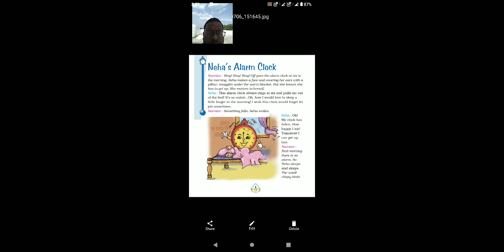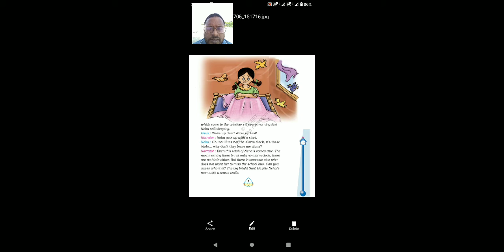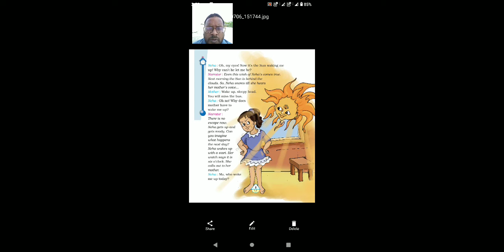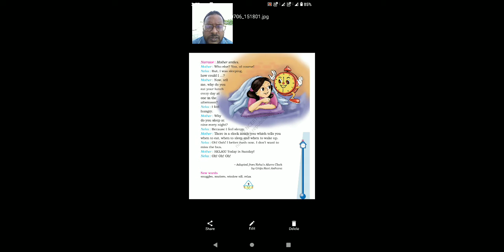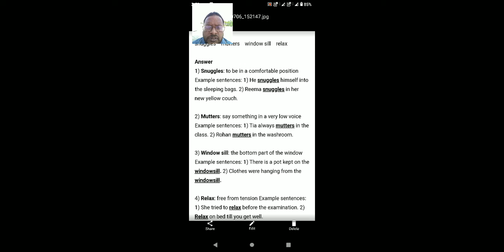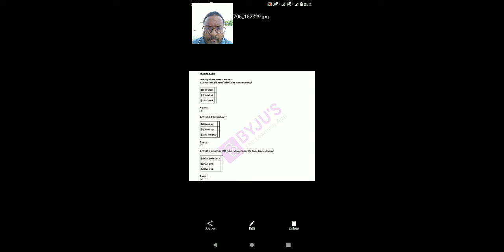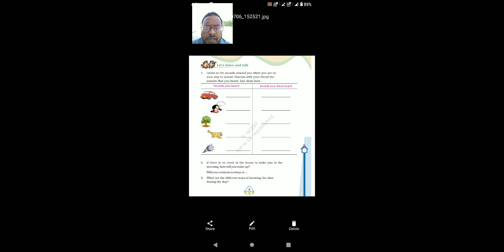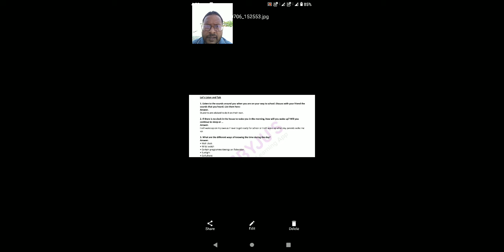Class 4, English, Chapter 2,"Neha' Alarm Clock, Lecture 1